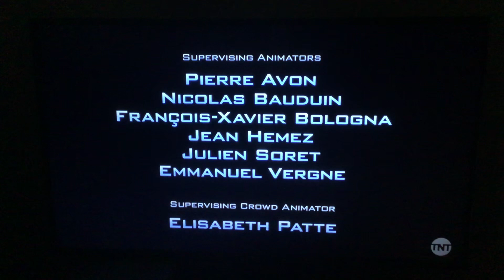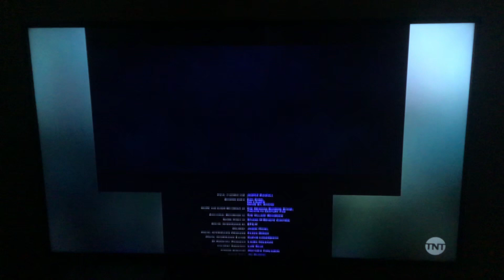Despicable Me 2 credits but they’re on TNT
Above during the second half of the credits is Shazam!
Heard the target film is returning to Freeform soon, so I thought I’d make this credits capture worth it.